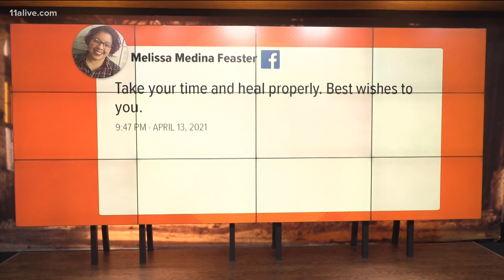Police Sgt. involved in Carroll County chase, shooting recovering in ICU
Sgt. Rob Holloway remains in critical condition, the Carrollton Police Department said. Two other law enforcement officers were released.